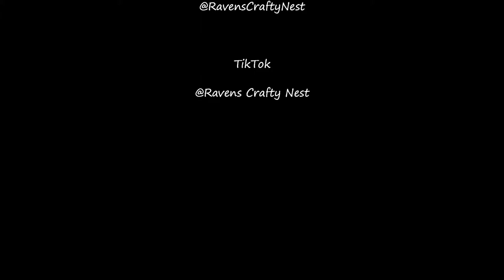DIY Gourd Art | Gourd Art Tutorial | Gourd Art model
In this video I carve and decorate a gourd.

What you need:
* Gourd
* Dremel
* Paint
* paintbrush
* Leather string
*Acrylic Ink

First the gourd needs to be cleaned. use your pencil to draw a pattern on your gourd.

Use your dremel and different drilling bits to carve out your gourd.

Use Acrylic Ink to stain your gourd. use paint to decorate your gourd.

Remember to use a dust mask as the carving creates a lot of dust and can be harmful to your body.

Happy crafting 😁